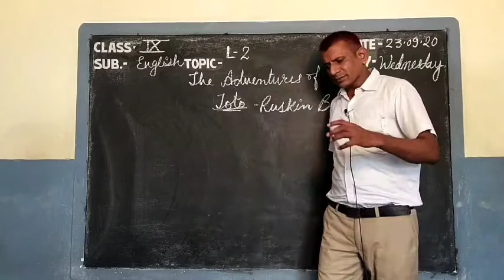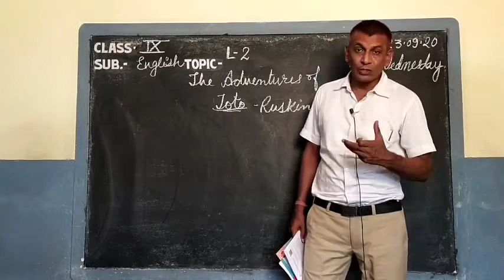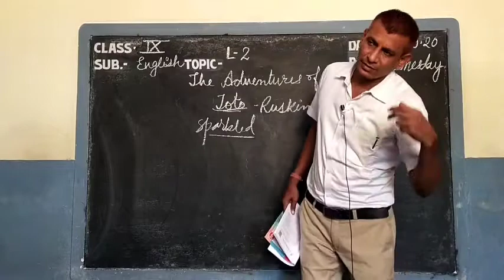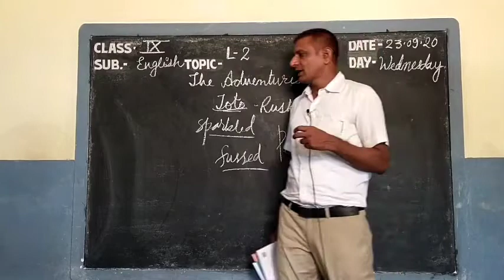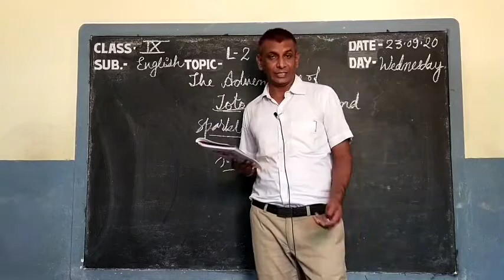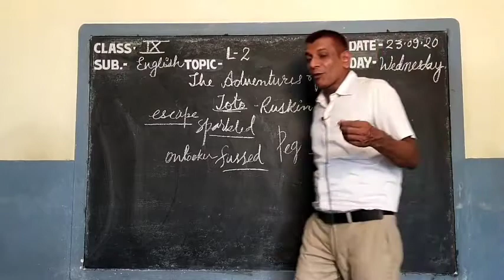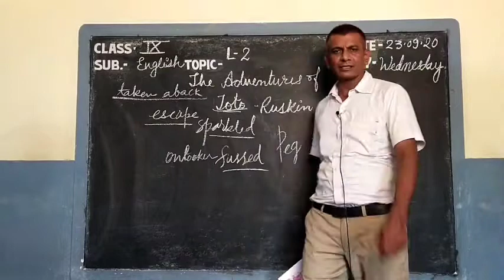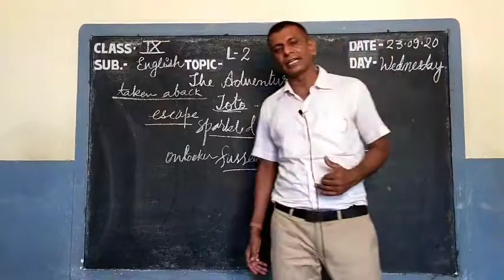Video Lesson Class-IX // Sub-English Reader(Moments) // L-2, The Adventures of Toto// By PC Jhatwal